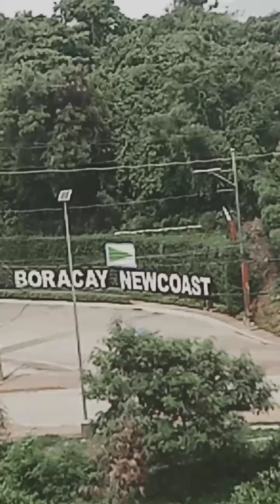oras ng trabaho olit no body harnest